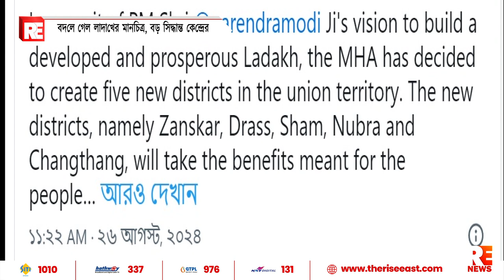বদলে গেল লাদাখের মানচিত্র, বড় সিদ্ধান্ত কেন্দ্রের